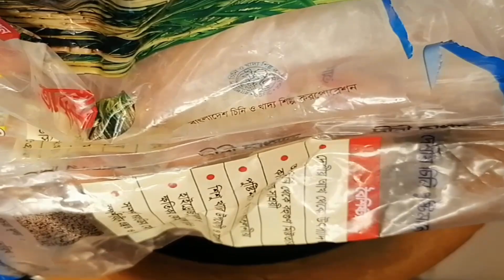মাছ পরিস্কার করতে ভরসা রাখুন পলিব্যাগের উপর kitchen tips by nazma vlogz kitchen hacks ,5 ideas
মাছ খেতে সবাই পছন্দ করে থাকি ,কিন্ত পরিষ্কার করার ভয়ে অনেকেই খেতে চাইনা ।তাই আপনাদের জন্য সহজ সমাধান নিয়ে এই ভিডিও টি তৈরী করেছি ।